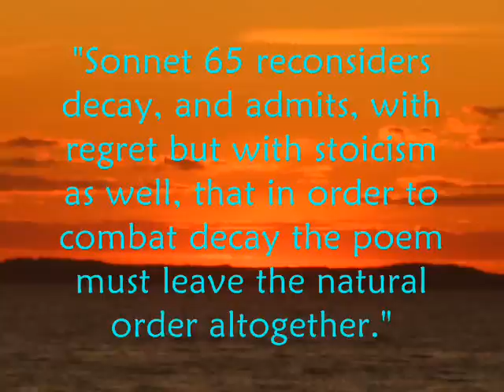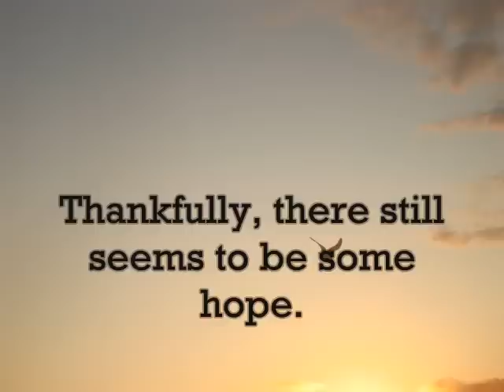Sonnet 65 Project